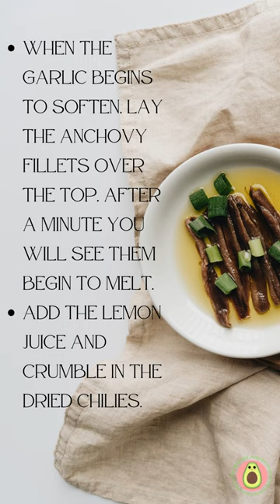Delicious Anchovies Pasta Recipe | Quick & Easy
In this and flavorful video, we’re delighted to share our mouthwatering anchovies pasta recipe. 🍝

Experience the perfect harmony of umami-rich anchovies, fragrant garlic, and savory olives combined to create a pasta dish that’s both delightful and satisfying. Our quick and easy recipe will have you enjoying a delectable meal in no time, making it a perfect choice for busy weeknights.

Follow along with our step-by-step instructions and savor the taste of this Mediterranean-inspired delight.

the video has been made and edited in amazing canva.com🌟